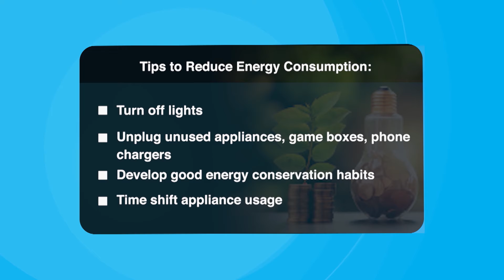Direct Energy: Connecting Consumers with Smart Energy Solutions | The Balancing Act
Direct Energy is one of North America’s largest retail providers of electricity, natural gas, and energy-related services for homes and businesses. With nearly four million customers, they provide choice, simplicity, and innovation where energy, data, and technology meet.

Direct Energy makes energy work harder for over four million home and business customers across North America. They compete to earn their business every day. They empower their customers with simple solutions to track, understand, and control the electricity and natural gas they use.

In addition, they provide the insights customers need to make smarter decisions, reduce their energy use, and save money. Direct Energy continues to lead energy innovation through connected experiences that make a difference in people’s lives.